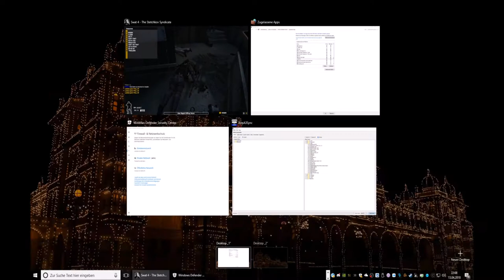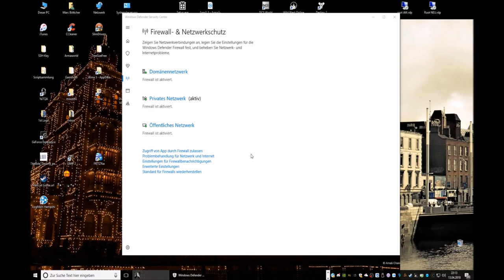SWAT 4 [HD] Tactical Classic Vol. 2 [Deutsch\German]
Willkommen auf Gametwitter.de

FAQ

Q: Auf welcher Hardware spielst Du?
Prozessor: Intel Core i7-4790 @ 4 GHZ (8 CPU)
Mainboard: Asus Z97-A
RAM: DDR3 - 32 GB
Samsung S24C350, Tastatur: Logitech G15, Maus: Logitech G700, Headset: Sennheiser PC320

Q: Womit nimmst Du die Videos auf?
A: Ich nutze NVIDIA Shadowplay zur Aufnahme, rendere mit Windows Movie Maker und der
Schnitt erfolgt mit Video Pad Video Editor.

Q: Spielt Ihr nicht mit der 3rd Person bzw. Außenkamera?
A: Immersion in ArmA 3 ist uns extrem wichtig. Aus diesem Grunde gibt es bei uns lediglich die First Person bzw. Ego Perspektive.

Q:Spielt Ihr nur gegen die KI oder auch gegen andere Spieler?
A: Größtenteils werden COOP-Events gegen die KI gespielt. Allerdings gibt und gab es bisher auch TvT-Events gegen andere Spieler und Gemeinschaften.

Q: Was für Mods benutzt Ihr?
A: Wir nutzen ein breites Spektrum an Modifikationen. Die Aufzählung wäre jetzt allerdings etwas lang.

Q: Wo kann ich mich bewerben?
A: Willst Du dich direkt bewerben, kannst Du gerne unser Bewerbungsformular nutzen

Q: Darf ich bei Dir/Euch mal mitspielen?
A: Eine Teilnahme an einem offiziellen Event von Gamertwitter ist jederzeit möglich

Q: Ich habe einen Clan/Gruppe und möchte mit und/oder gegen Euch spielen. Was muss ich machen?
A: Nimm mit uns Kontakt auf unserem Teamspeak Server. Die notwendigen Informationen findest Du auf unserer Webseite.